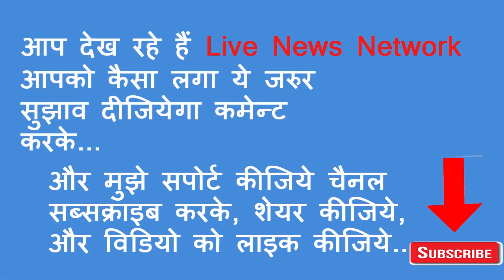इंदिरा गाँधी और संजय गाँधी पार्टी में एक दुसरे से लड़ गए थे??